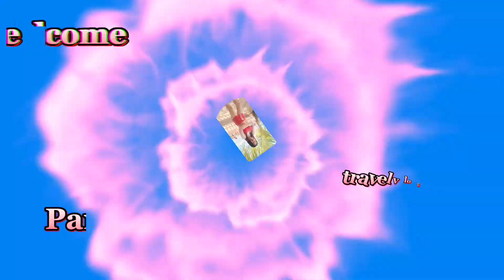#6) Travel vlog Simbang gabi bago mg Pasko/Silew-silew ed Pozorrubio, Pangasinan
silew-silew ed Pozorrubio,ang ganda,attraction sa  plaza,,,, Simbang gabi bago mg pasko,,sobrang bless kasama ang pamilya,,..